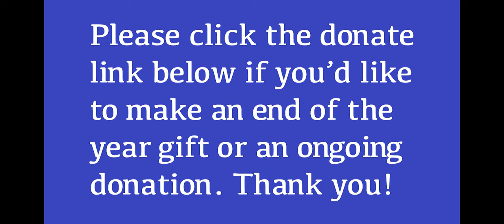Message from Peter 2023